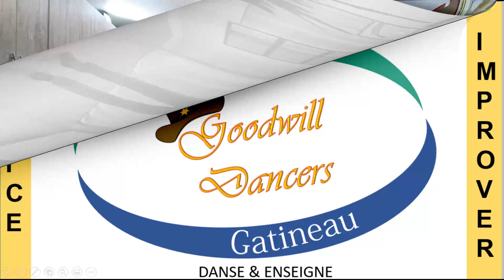3 DANCE WITH WOLVES (FRENCH - TEACH - DANCE)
2:12 Enseigne/Teach
20:35 Danse/Dance
DANSE: DANCE WITH WOLVES
Novice, 32c, 4 murs
Chorégraphe: Ira Weisburd
Musique Balla coi lupi
Interprète: DJ Pedro
Profitez-en et à bientôt !!!